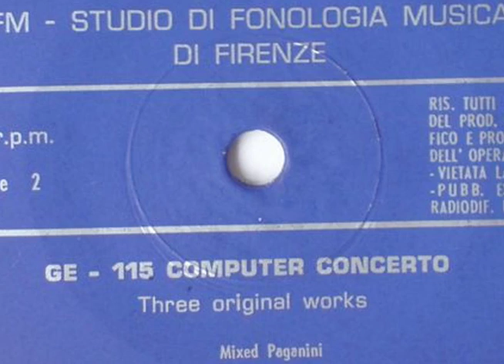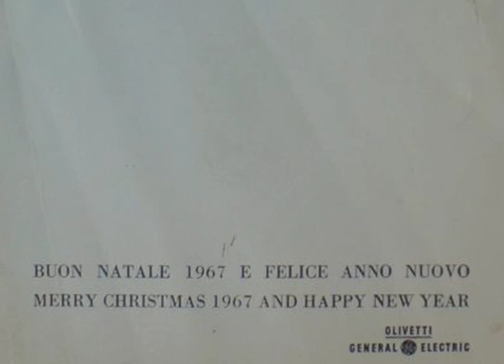Studio Di Fonologia Musicale Di Firenze - Continuous (Pietro Grossi) (1967)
'Continuous' by the Studio Di Fonologia Musicale Di Firenze. It appears on the 'GE-115 - Computer Concerto' 7"  from 1967. On side A there's transcribed classical music, on side B there are three original songs. The songs where programmed by Pietro Grossi. This 7" was distributed as a christmas and new year gift by the Olivetti company.